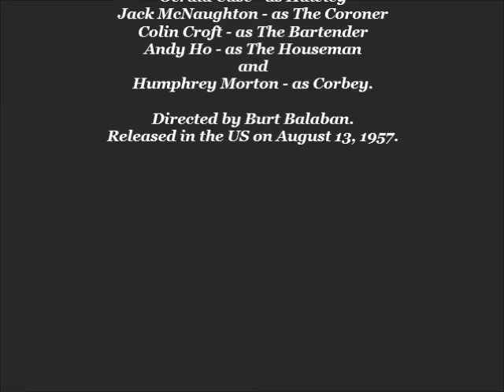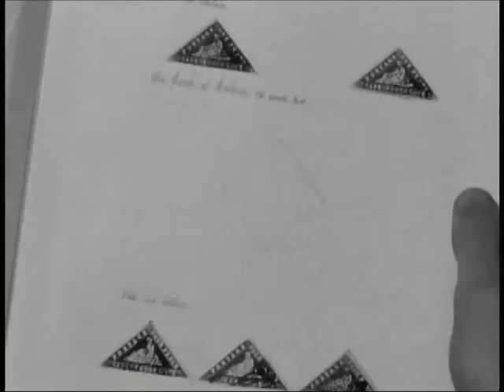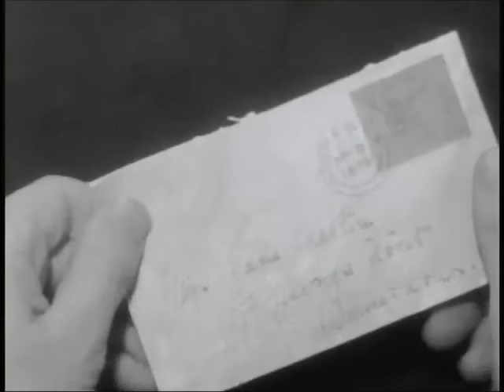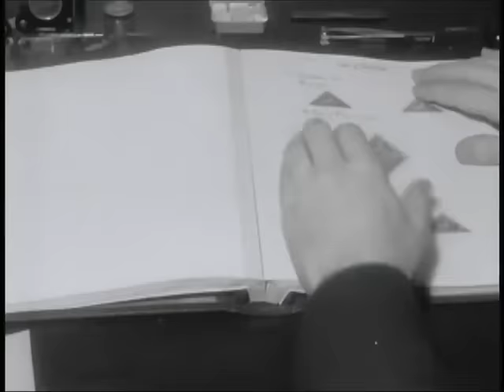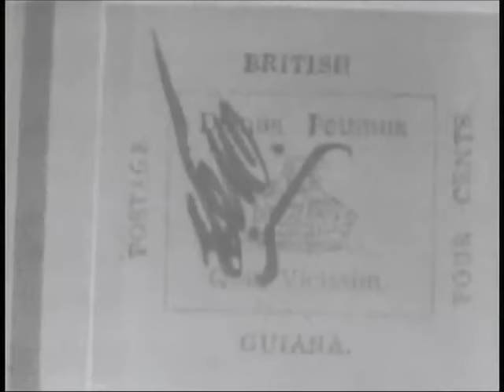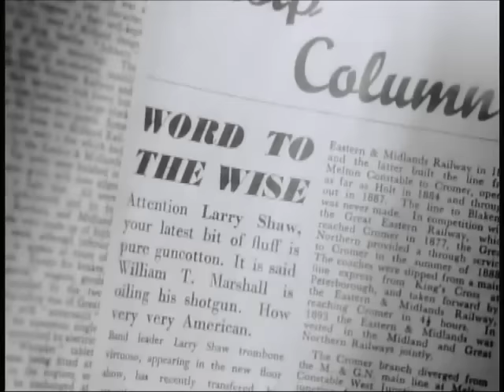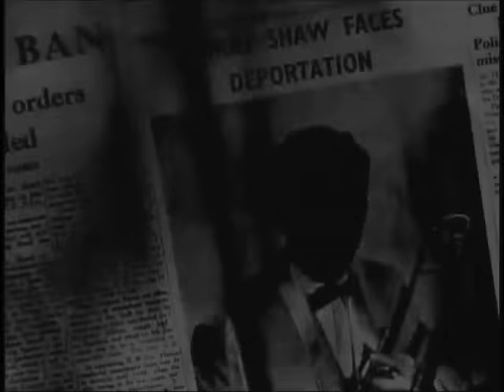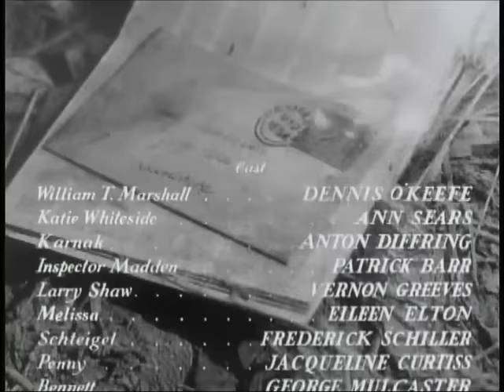"LADY VENGEANCE" Dennis O'Keefe, Ann Sears. 8-13-1957. [YOUTUBE PREMIER].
"Lady Vengeance"  Storyline - "Lady of Vengeance" was an obscure British 'B' rarely seen in its day, issued by United Artists in the US in August 1957, first popping up on Turner Classic Movies in November 2008. Dennis O'Keefe is the imported Hollywood star, 12 years before his death, as powerful newspaper mogul William T. Marshall, whose pretty young ward (Eileen Elton) inexplicably commits suicide by jumping in front of a passing train. Marshall soon receives a message from the dead girl, explaining the circumstances surrounding her decision, which leads him to bribe a shady stamp collector named Emile Karnak (Anton Diffring) into helping him 'commit a murder,' on the condition that the intended victim suffers a slow and painful demise. Bogged down by a romantic sideline involving Marshall's lovely secretary (Ann Sears), plus occasional flashbacks featuring his ward, the film provides an excellent example of villainous Anton Diffring's scene stealing artistry. "Lady of Vengeance" appeared twice on Pittsburgh's Chiller Theater - May 9 1964 (paired with 1958's "Terror in the Haunted House") and Aug 28 1965 (paired with 1953's "The Neanderthal Man").

Complete Cast & Crew Starring, Dennis O'Keefe - as William T. Marshall,  Ann Sears - as Katie Whiteside, Anton Diffring - as Emile Karnak, Patrick Barr - as Inspector Madden, Vernon Greeves - as Larry Shaw, Eileen Elton - as Melissa Collins, Frederick Schiller - as Schleigel, Jacqueline Curtis - as Penny, G.H.
Mulcaster - as Bennett (as George Mulcaster), Gerald Case - as Hawley, Jack McNaughton - as The Coroner, Colin Croft - as The Bartender, Andy Ho - as The Houseman, and Humphrey Morton - as Corbey. Directed by Burt Balaban. Released in the US on August 13, 195